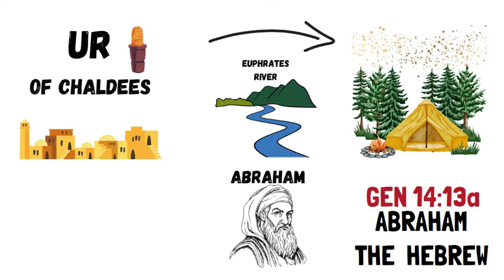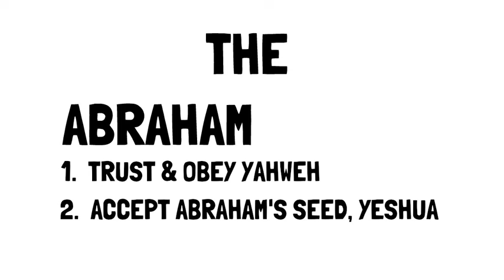ARE WE HEBREWS?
What is a Hebrew, and who is considered one?